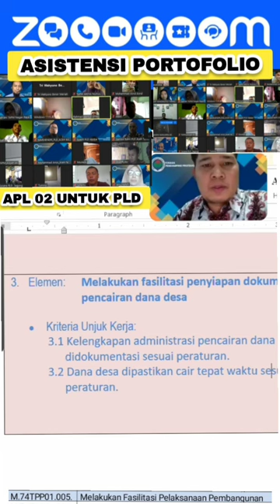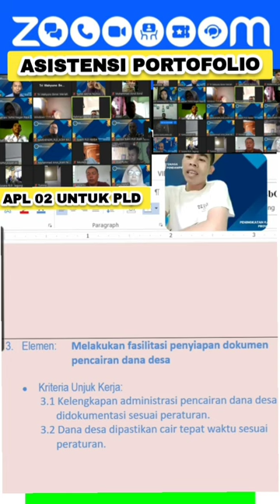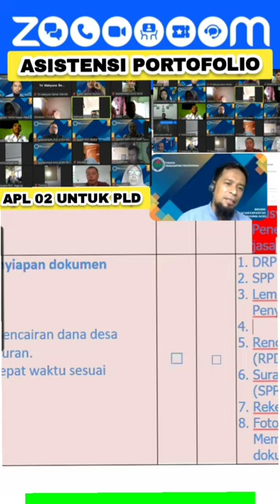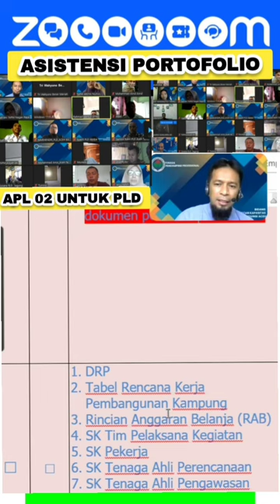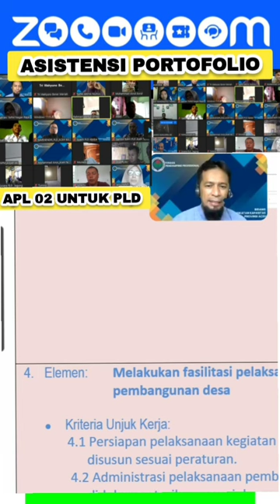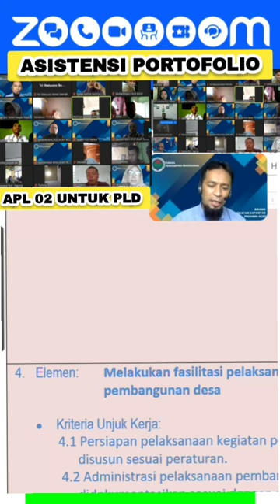Elemen 3 Fasilitasi Persiapan Dokumen Pencairan Dana Desa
UK 005.2 Elemen 3 Melakukan Fasilitasi Persiapan Dokumen Pencairan Dana Desa dan Elemen 4 Melakukan Fasilitasi Pelaksanaan Kegiatan Pembangunan Desa pendampinglokaldesa @ZaraBarawas

APL 02 Untuk PLD
Asistensi Portofolio
Unit Kompetensi 005.2 Melakukan Fasilitasi Pelaksanaan Pembangunan Desa

Elemen Kompetensi :

Elemen:
3. Melakukan Fasilitasi Persiapan Dokumen Pencairan Dana Desa

4. Melakukan Fasilitasi Pelaksanaan Kegiatan Pembangunan Desa

Bukti yang Relevan adalah nonton video nya ...

APL 02 adalah formulir Skema dan Asesmen mandiri untuk peserta uji kompetensi untuk PLD
Bisa Kompeten tanpa Perbaikan

Hai Guys